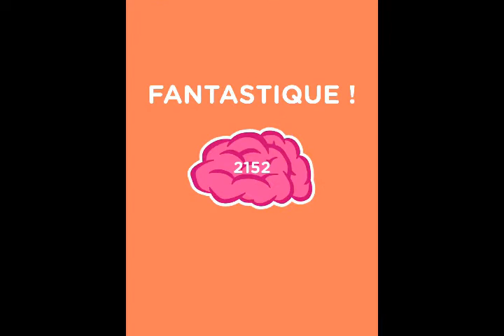Wordbrain 2 Océan Répondre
Voici la présentation vidéo pour Wordbrain 2 Océan (Élite des mots 4x4). Vous pouvez trouver des réponses à tous les niveaux